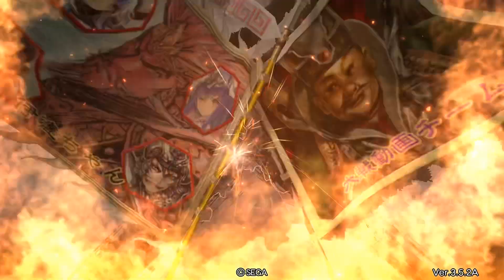[三国志大戦]大紅蓮疾風の騎馬単動画11 58突撃8被迎撃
曹休は四騎馬の時と比べれば辛くないが、それでも長槍2本と組み合わさると厄介。
なんとかなるのは白馬陣のおかげ。